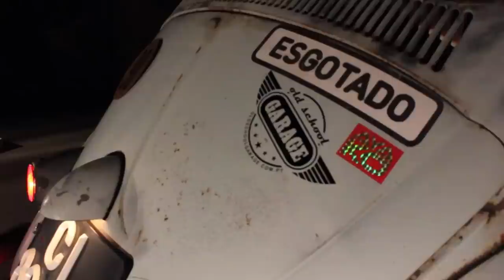VW Beetle,Carocha,Fusca - Rat Style - Portugal Stock and Modified Car Reviews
Desta vez veio ao canal uma coisa diferente. Abordar mais a historia do carro e algumas aventuras em vez do dite review em si.

Um carocha bem velhinho e com muitas marcas de guerra.

Confere esta historia e conversa que na minha opinião esta um programa bem fixe.

Filmagens exteriores BY Aircooled Gentleman's

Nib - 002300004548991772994